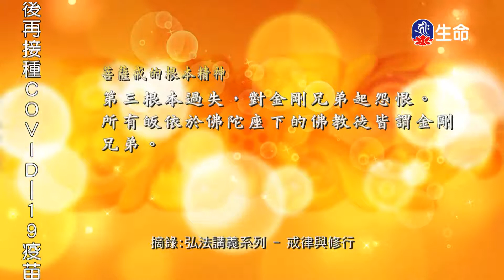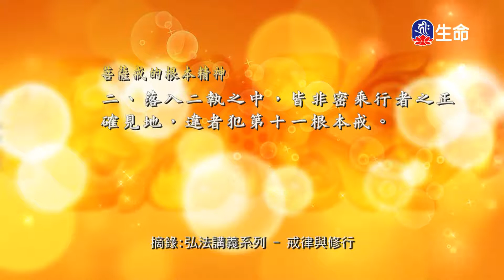戒律與修行(7)_慈悲法語_(lifetv_20220131_06:30)